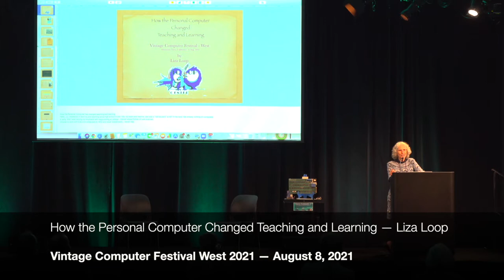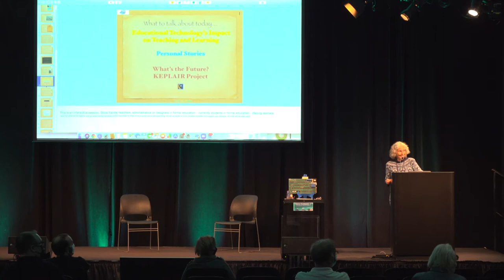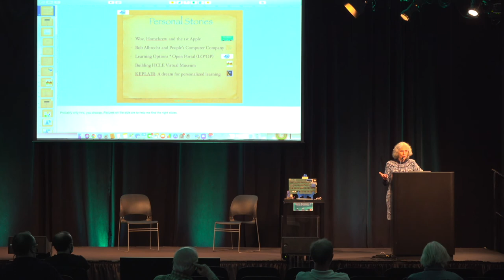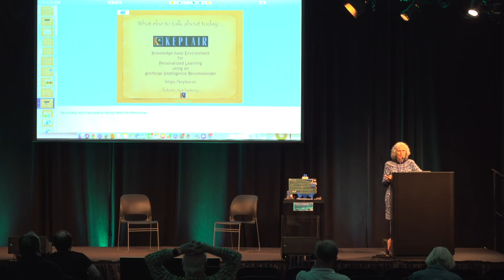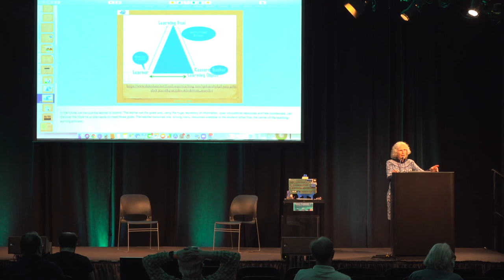How the Personal Computer Changed Teaching and Learning — Liza Loop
Liza Loop – How the Personal Computer Changed Teaching and Learning

A presentation at Vintage Computer Festival West — August 8, 2021 — (VCF WEST 2021)